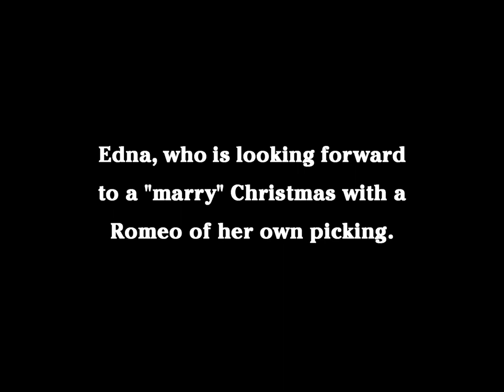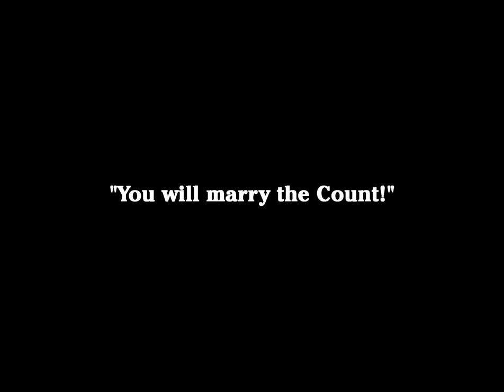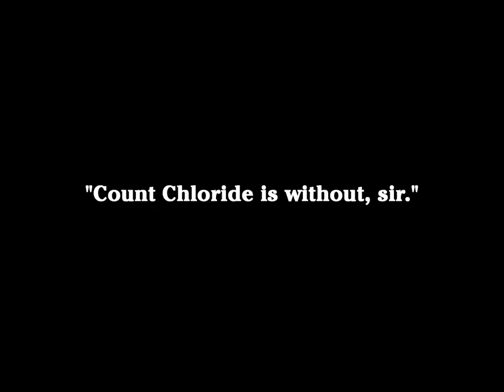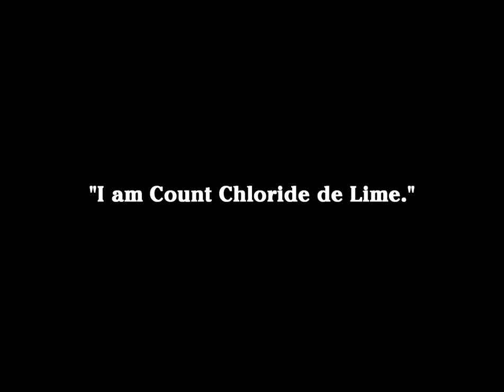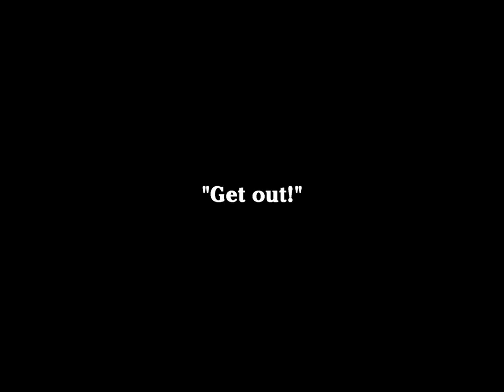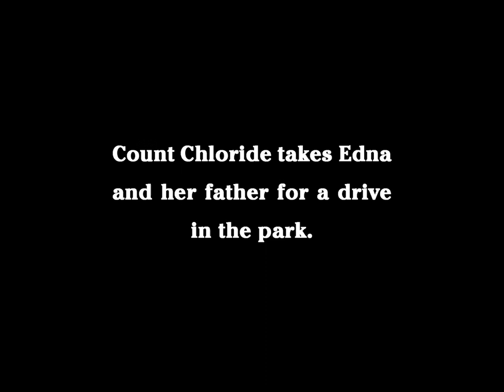A Jitney Elopement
Edna's father greedily wants her to marry wealthy Count Chloride de Lime whom neither she nor he has ever met. Unknown to Edna's father, his daughter already has a true love: Charlie. Edna drops a note to her Charlie explaining her plight and asking him be her knight and save her. Charlie agrees. He arrives at Edna's home and impersonates the Count at dinner. Charlie humorously consumes beans with a knife, but still manages to keep up the facade of being a count. However, the true Count de Lime arrives and Charlie is roughly escorted away as an impostor. The count takes Edna to a nearby park to woo her, but Charlie is close by, as is Edna's father. Charlie interrupts the Count's romantic plans and begins a fight with the Count, Edna's father and three park policemen.

An automobile chase featuring Edna and Charlie in one car (a two-seater roadster) and the pursuers in another (a four-seater) ends with a few timely and accurate brick tosses by Charlie and the pursuing vehicle being bumped off a pier. The movie ends with Edna and Charlie shyly kissing in their vehicle.

Curiously Edna's name is given as Edna in an early title card and Edena mid-way. When she throws a note out of her window to Charlie, it is signed Iona Lott

Cast:
Charles Chaplin as Suitor, the Fake Count
Edna Purviance as Edna/Edena/Iona Lott
Ernest Van Pelt as Edna's father
Leo White as Count Chloride de Lime, Edna's Suitor
Lloyd Bacon as Young Butler / Cop (uncredited)
Paddy McGuire as Old Butler/Cop
Bud Jamison as Cop with Baton
Carl Stockdale as Cop
Fred Goodwins as Car owner